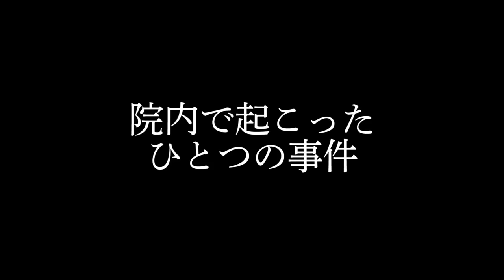笑福亭鶴瓶、役作りで7キロ減量した姿公開 綾野剛＆小松菜奈も出演 映画「閉鎖病棟」メーキング公開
落語家の笑福亭鶴瓶さんの主演映画「閉鎖病棟－それぞれの朝－」（平山秀幸監督、11月1日公開）のメーキング映像が6月18日、公開された。映像では、今作のために7キロもの減量に成功し、普段とは全く雰囲気もまなざしも違う車椅子姿の鶴瓶さんの姿が映し出されている。また、平岩紙さん、ベンガルさんら新キャストも発表された。

　「閉鎖病棟」は、精神科医でもある作家の帚木蓬生さんによる1995年の小説で、長野県小諸のとある精神科病院を舞台にしたサスペンス。鶴瓶さんが演じるのは、母親や嫁を殺めた罪で死刑となりながら、刑の執行が失敗し生きながらえ、精神科病院に入院している男・梶木秀丸。2011年に原作を読みほれ込んだ平山監督が、初めて自ら脚本を執筆して映画化を打診。9年越しで実現させたという。

　メーキング映像では、緊迫感がある撮影現場での様子のほか、撮影合間の休憩時に、鶴瓶さんがムードメーカーとなって、和気あいあいと談笑する場面も収録されている。また、鶴瓶さん、綾野剛さん、小松菜奈さんが今作について話す姿も収録されており、鶴瓶さんは、脚本を読んだ感想を「涙が止まらなかった」と明かし、「いい本だし、いい映画だなと思います。優しい映画ですよ、人に」と話している。

　チュウさん役の綾野さんは、「これは、閉鎖病棟という中で暮らす方々の日常で、ウソだけはない」と話し、由紀役の小松さんは、「これは、挑戦しなきゃいけない役だなと思った」と役への意気込みを語っている。

　また、13人の新キャストも発表された。患者役で、平岩紙さん、綾田俊樹さん、森下能幸さん、水澤紳吾さん、駒木根隆介さん、大窪人衛さん、北村早樹子さん、大方斐紗子さん、村木仁さんが出演。由紀の母役で片岡礼子さん、由紀の義父役で山中崇さん、チュウさんの母役で根岸季衣さん、弁護士役でベンガルさんが出演する。